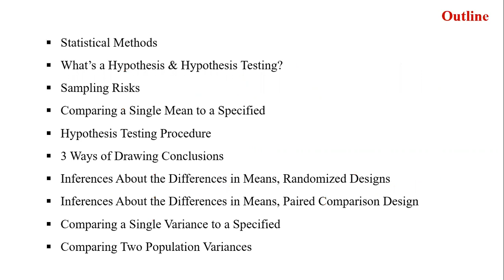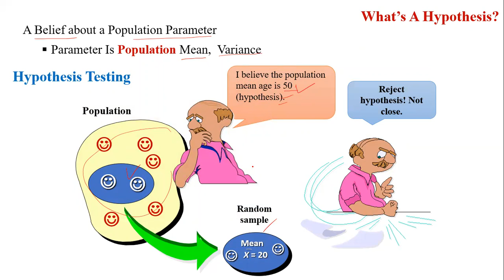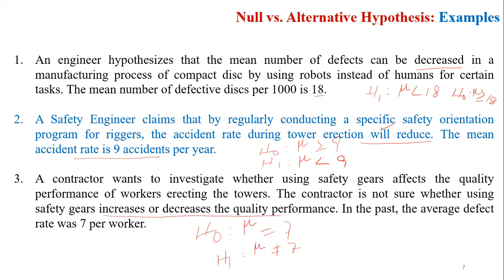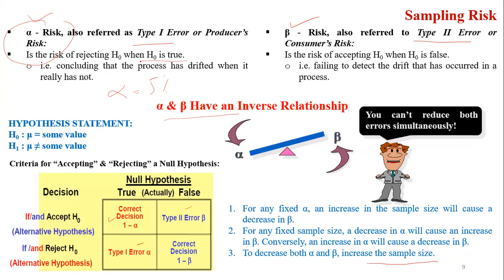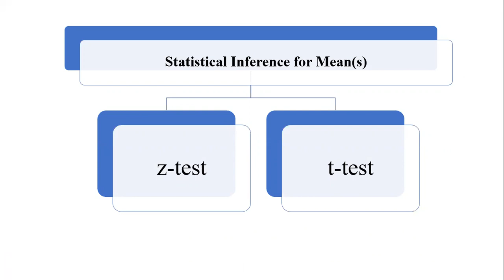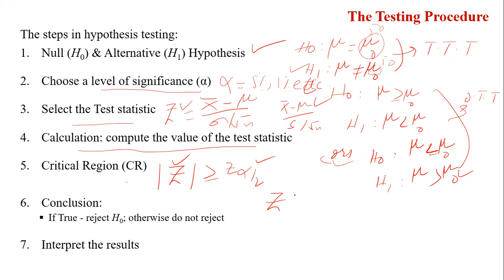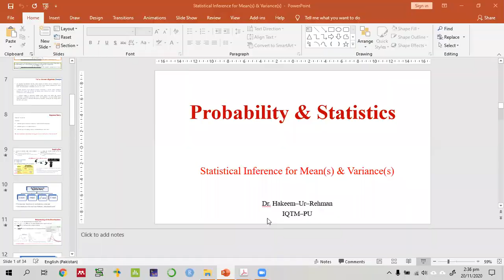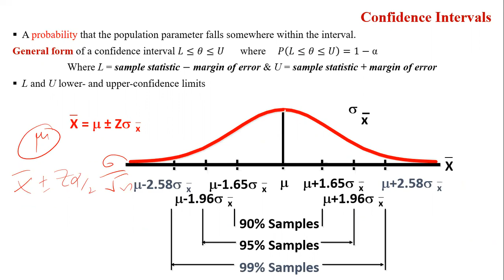Testing of Hypothesis for Mean (Part-1) (Urdu/Hindi) | Z test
Outline:
1) Statistical Methods
2) Testing of Hypothesis (Null Vs Alternative Hypothesis)

* World’s Premium Training Academy*

Our comprehensive Learning management system is powering internationally accredited courses for global students and professionals.

The courses are accredited by our strategic partner’s international Lean Six Sigma institute England and Exemplar global USA.

Choose the best course for yourself at a discounted rate today;

1. Lean Six Sigma Yellow Belt

2. Lean Six Sigma Green Belt

3. Lean Six Sigma Black Belt

4. "Certified MS Excel Essentials

5. Certified Supply Chain Professional – Exam Bank

6. Certified Solidworks Professional

7. Certified Power BI Professional

8. Certified Quality Problem Solving Professional

9. Power BI + MS Excel (Package)

10. Certified Project Management Using Primavera P6 Professional

11. Lean Six Sigma Master Black Belt

12. Lean Six Sigma Black Belt (Arabic)

13. Lean Six Sigma Green Belt (Arabic)

Feel Free to  WhatsApp our counselor at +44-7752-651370 so he can assist you in finding the best course for you.